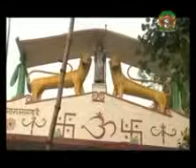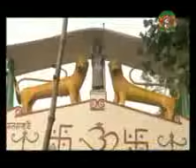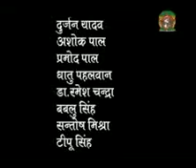Sampurn Katha shitala dham adalpur bhojpuri song